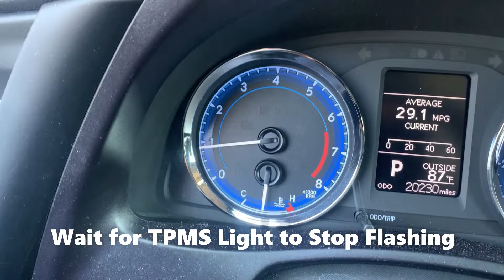2017 Toyota Corolla Tire Pressure Light Reset Procedure - How To Turn Off TPMS Light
for more information on TPMS & vehicle maintenance.